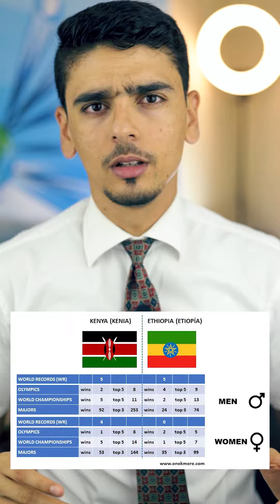ما الذي يجعل عدائي المسافات الطويلة الكينيين والإثيوبيين جيدين جدا